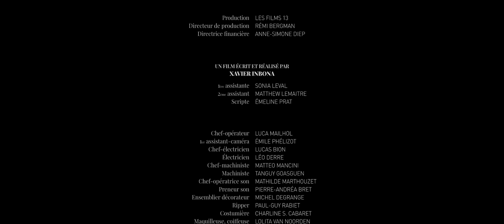Accident Parfait (Stroke: act fast, act well)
Produced by La Société Française de Radiologie, Les Films 13 & Les Ateliers du Cinéma Claude Lelouch
Commissioned by Pr. Olivier Naggara
Written & directed by Xavier Inbona
Image by Luca Mailhol
Sound by Mathilde Martouzet
Music by Xavier Inbona (mixed by Scoring Production, played by Guillaume Vincent)
Post-production by Matthew Lemaître
With Charlotte Bizjak, Xavier Inbona, Olivier Naggara, Gabin Henry, Agathe Vidal, Delphine Poudou, Michel Derville, Marion Jadot, Elena Siberia, Cécile Dominjon, Axel Ducret, Christine Gaillard, Rémi Bergman